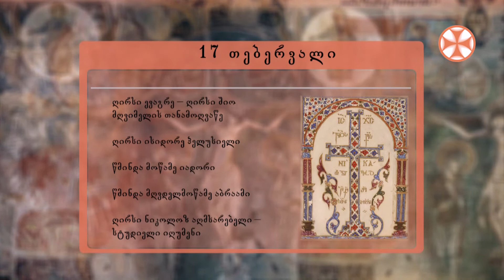საეკლესიო კალენდარი (17 თებერვალი, 2022 წ.)